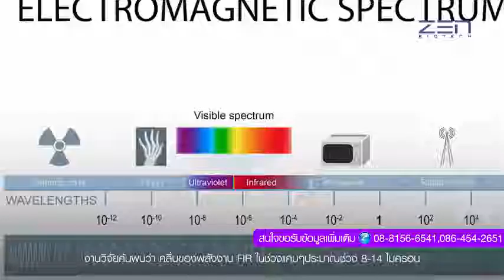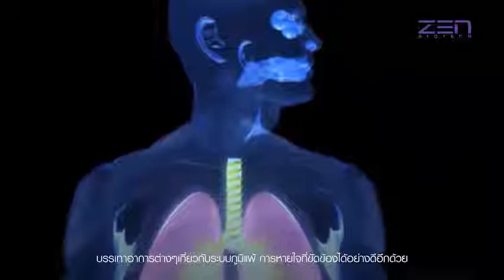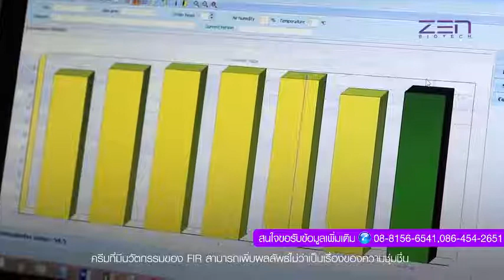รับผลิตอาหารเสริม กับ FIR Technology นวัตกรรมเหรียญทอง ระดับโลก ของ Zen Innovation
ที่ประสบความสำเร็จ คุณต้องดู..!!

รับผลิตอาหารเสริม กับ FIR Technology
นวัตกรรมเหรียญทอง ระดับโลก ของ Zen Innovation

นานเท่าไหร่แล้ว. ที่คุณขายสินค้าทำตลาดให้กับสินค้าต่างๆ
จนเป็นกระแสให้เจ้าของแบรนด์ร่ำรวย ส่วนคุณทำได้
แค่รับส่วนแบ่งการตลาดเพียงเล็กน้อยก็เท่านั้น..!!

วันนี้..คุณสามารถที่จะเปลี่ยนมุมมองใช้ศักยภาพ
และฐานลูกค้าต่างๆที่คุณมีอยู่  เพื่อผลักดันให้คุณเป็นเจ้าของธุรกิจ
และประสบความสำเร็จได้ไม่ยาก

ด้วยการปรับแนวคิดจากคนกลางมาเป็นเจ้าของแบรนด์ผลิตภัณฑ์
ด้วยเงื่อนไขที่ไม่ยุ่งยากอย่างที่คิด

หากคุณมีความฝัน ความมุ่งมั่นที่จะประสบความสำเร็จ
เรายินดีให้คำปรึกษาตั้งแต่จุดเริ่มต้นจนคุณประสบความสำเร็จ

INNOVA LABORATORY อินโนว่า แล็บโบราโทรี่
เราคือโรงงานผลิตอาหารเสริม อันดับ 1 ของไทย
ที่มีระบบการทำงานแบบครบวงจร ที่จะทำให้คุณเป็นเจ้าของธุรกิจ
อย่างแท้จริง ต่อยอดสร้างแบรนด์
แนะนำดูแลเรื่องการตลาดต่างๆให้คุณประสบความสำเร็จ
แบบที่คุณต้องการ

ขอรับคำปรึกษาในการผลิตอาหารเสริมติดต่อ

ติดต่อทางไลน์คลิ๊กเลย